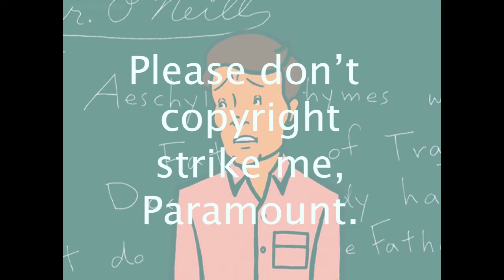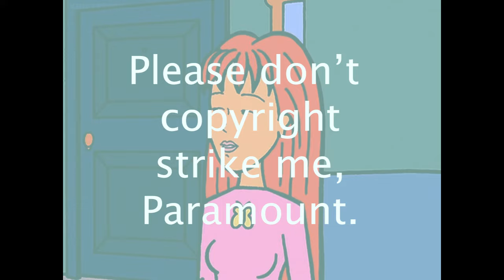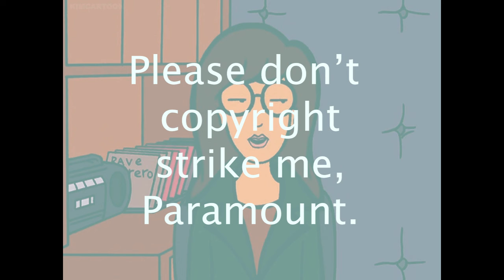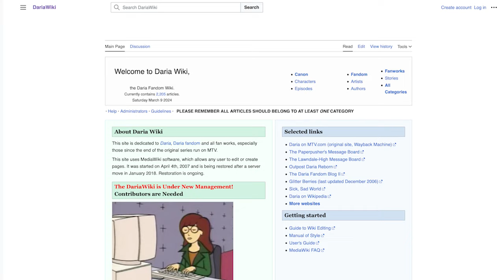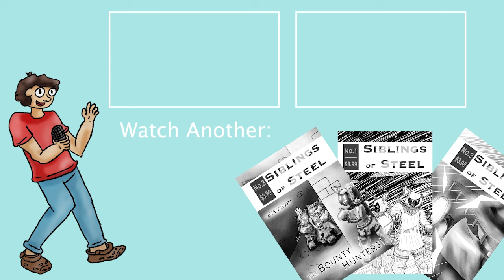Daria's SECRET to great writing! | "The Story of D" Daria Analysis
Today we're taking a look at another of my absolute favorite Daria episodes to see what makes it tick!